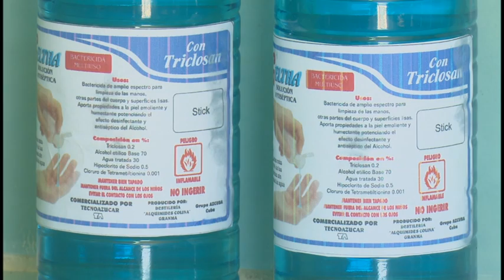Contribuye fábrica de Derivados de Granma a producción nacional de gel desinfectante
La Unidad Empresarial de Base Derivados, adscrita a la Empresa Agroindustrial Azucarera Arquímedes Colina de Bayamo, añadió a su cartera de surtidos la producción de gel desinfectante y solución antiséptica para ayudar en la prevención de la COVID-19.